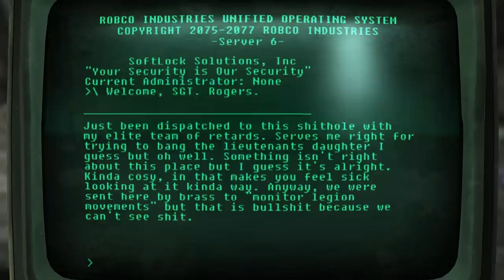Fallout New Vegas - Camp Guardian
Zach sews a leg together with twine. Pvt. Halford has a request. Camp Guardian.

Mods used:
Mercury the Voiced Companion
New World Parliament
Daughters of ARES
Interesting NPCs
Project Nevada
Courier Vests
NCR Doggie Buddies
Fellout
NPCs Travel
Gun Runners Actually Run Guns
Helpless Falling
Killable Kids
Portable Campsite
Quick Hacking
The Groovatron NV
Unlimited Companions
New Vegas Uncut
PipBoy 2500
No NPC Compass Ticks
Hope Lies
Vincent Vincent